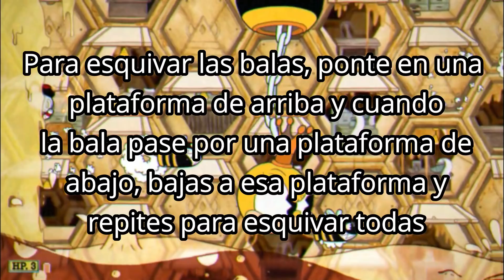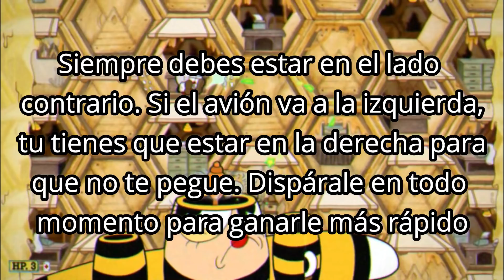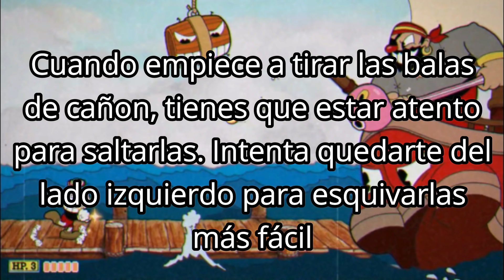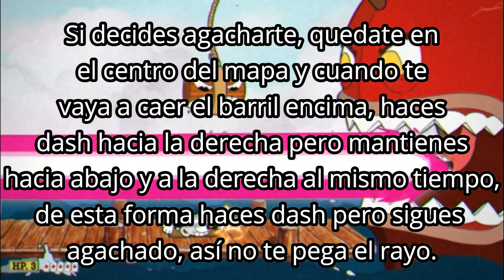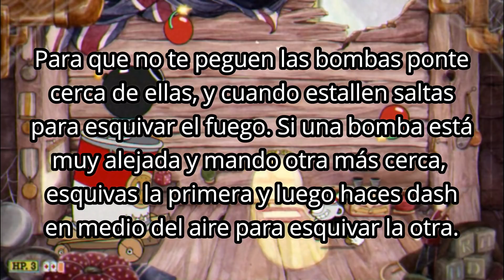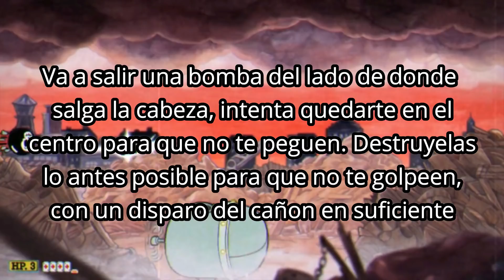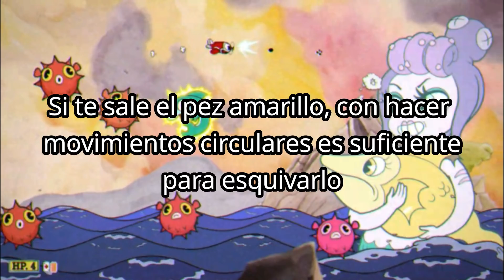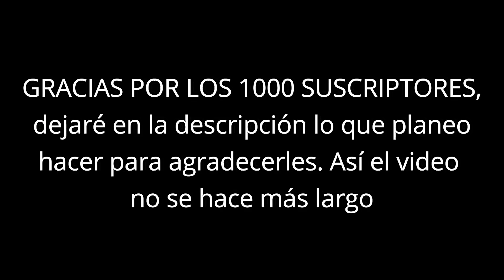COMO OBTENER RANGO "S" EN LOS BOSSES DE LA ISLA 3! | GANADOR DE LA RIFA!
Ya estoy devuelta en mi país y me sorprende la cantidad de personas nuevas que empezaron a seguir el canal! Ya somos 1000 suscriptores (casi 1500)! Obviamente tengo que agradecer de una forma por el apoyo que me brindan inclusive en este tiempo que no pude subir videos. Tenia pensado rifar dos tarjetas de $60 (daría más pero no soy millonario) o varias tarjetas de $20 o $25 para que hayan más ganadores! Diganme en los comentarios que opinan y cuando decida que haré, subiré un video explicando la dinámica. Muchisimas gracias por todo su apoyo, estoy emocionado por volver y espero que tengan un muy buen día!!

Un video para que vean que hice  para obtener S en los bosses de la Isla 3, espero les sirva en algo para que puedan lograr vencerlos! Suerte!